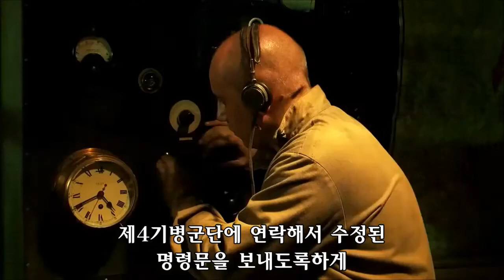[한글 자막] 폴란드-소비에트 전쟁, 투하쳅스키의 바르샤바 공세와 피우수트스키의 반격 작전의 시작, 영화(Bitwa Warszawska 1920) (바르샤바 전투 1920)